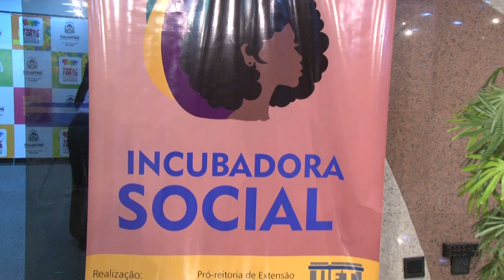Fórum Políticas Públicas